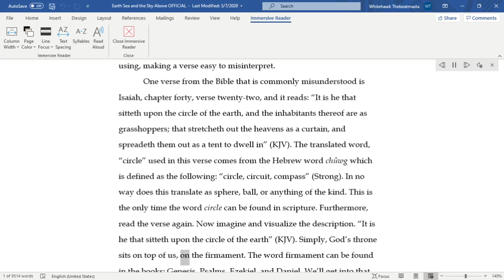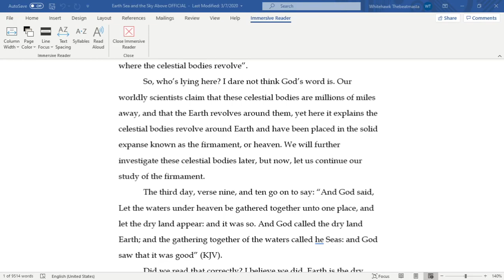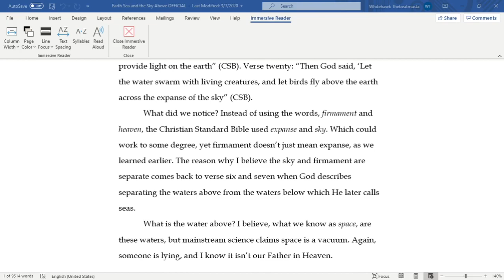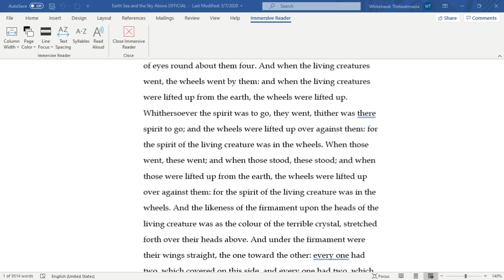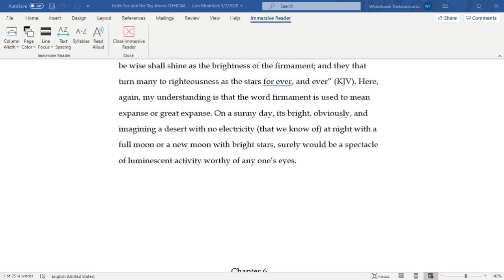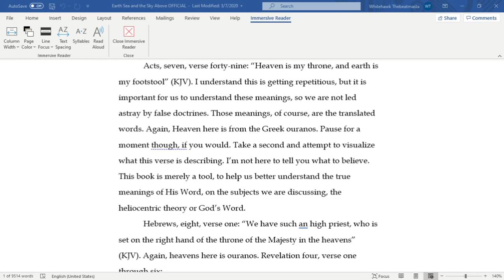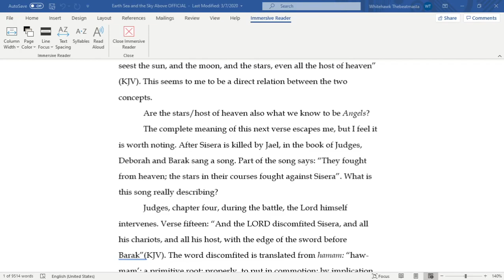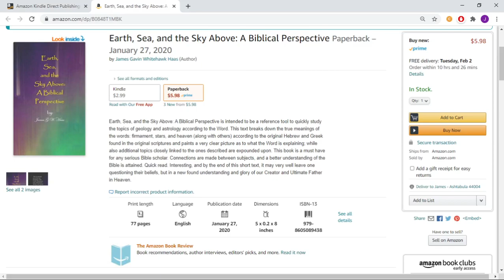(Full Reading)(Flat Earth Book) Earth, Sea, and the Sky Above: A Biblical Perspective by J.G.W.H.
Direct link for purchase on Amazon